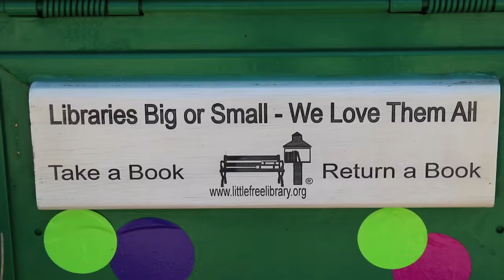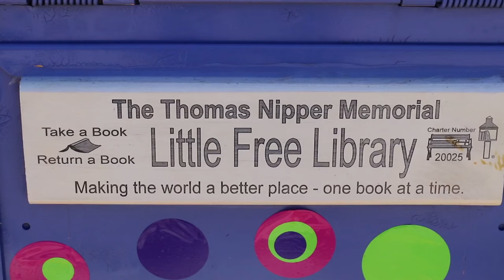The Little Free Library - Fly the Coop by MC Swab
Join in The Little Free Library movement!  Spread library love right out of your yard.